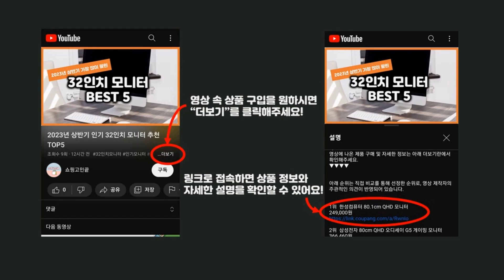2023년 하반기 가성비 미끄럼틀 추천 TOP5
2023년 하반기 가성비 미끄럼틀 추천 TOP5을 소개합니다.

♥5위   카라즈 공룡 미끄럼틀 겸 의자  [  44,820원  ]

♥4위   쿠쿠토이즈 아기곰 베이비 미끄럼틀  [  31,300원  ]

♥3위   아이팜 파파베어 미끄럼틀  [  71,220원  ]

♥2위   쿠쿠토이즈 기린 미끄럼틀  [  35,300원  ]

♥1위   쿠쿠토이즈 유아용 로켓 미끄럼틀  [  43,510원  ]